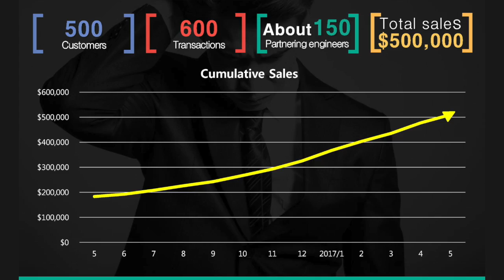Circuit Board Support for Manufacturing Lines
Engstok provides circuit board repair services for a wide range of computers that control production lines.  The company maintains a number of repair centers where a company can send a picture of the circuit board and receive a cost quote and an estimated time to repair.